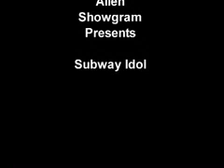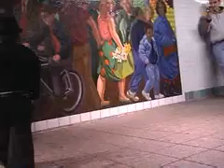Subway Idol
Various Muscians and artists perform in the NYC subway system